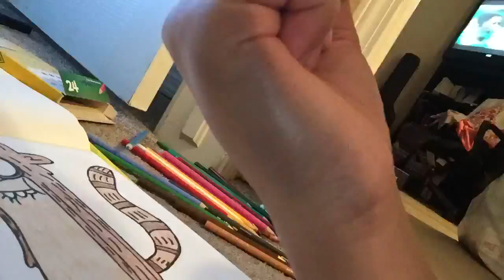Time Lapse Drawing #2: Rigby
Drawing Rigby from Cartoon Network's hit show, Regular Show, created by J.G Quintel! The drawing took about 35 minutes in total, and the drawing is in a time lapse style, much like the previous upload of Scorpion from Mortal Kombat.